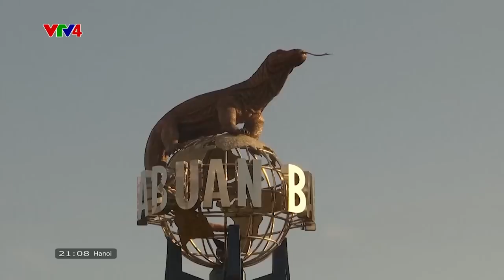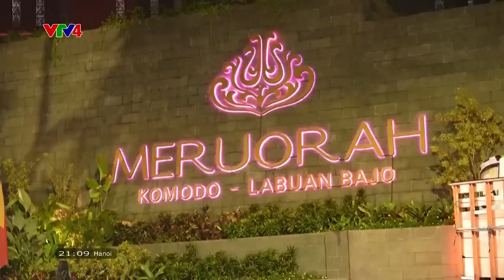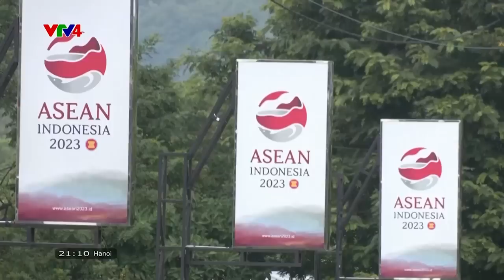Thủ tướng Phạm Minh Chính dự hội nghị cấp cao ASEAN lần thứ 42 | VTV4